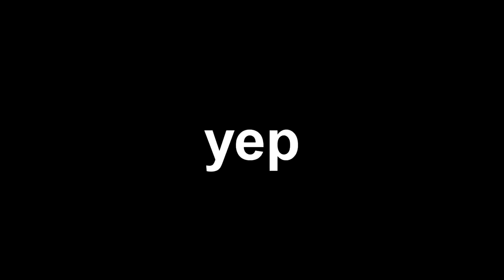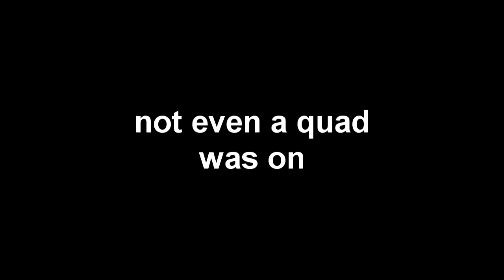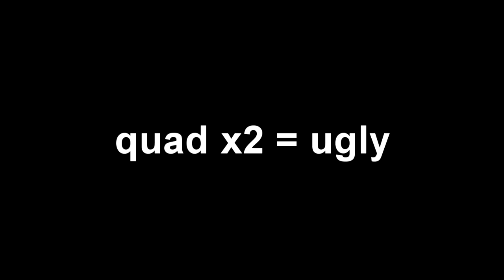I HIT A SHOT FIRST GAME ON!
- peceout